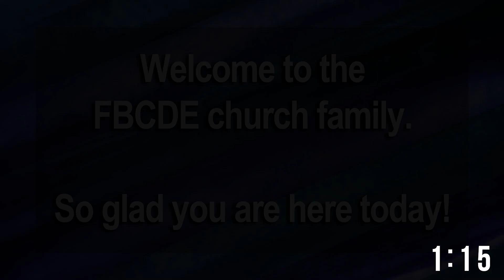FBCDE Soul cafe 9-22-21